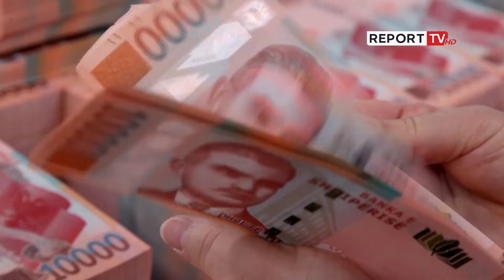“Në 2025, 2 avionë për zjarret dhe stërvitje! Xhaferraj përplasje me ministrin e Mbrojtjes në kuvend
Për të dytin vit radhazi, buxheti i Ministrisë së Mbrojtjes pritet të jetë më shumë se 2% e GDP-së së vendit, një kriter i NATO-s për vendet anëtare, por që opozita e sheh si mashtrim që i bëhet partnerit strategjik ndërkombëtar.

Në prezantimin e buxhetit nga vetë ministri i Mbrojtjes Pirro Vengu në komisionin e Sigurisë, një ndërhyrje e shkurtër e tij, irritoi deputetin opozitar Ferdinand Xhaferri.

“Një kalama ministër bën ironi në Komision. Mos t’i kthehem portit të Durrësit, skandalit më të madh të abuzimit. Traktati i Varshavës është trashëgimi e juaja. Ministri bën ironi, mos më bëj ironi mua. Ti je për SPAK!”, reagoi ashpër Ferdinand Xhaferri, deputet i PDReport TV është një nga televizionet informative më profesionalë dhe të pavarur në panoramën mediatike shqiptare. Lajmi i fundit, ekskluzive, aktualitet, sociale, ekonomi, kulture, sport, lajme nga vendi rajoni dhe bota.